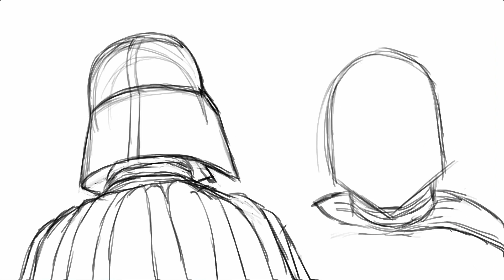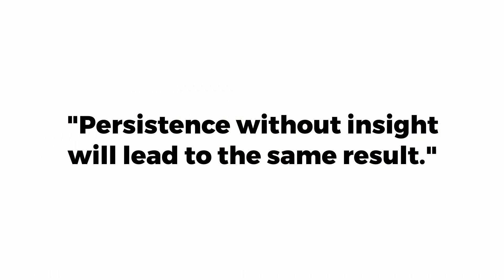A STAR WARS Character's Wisdom... For Artists?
Is Boba Fett a good art teacher? Or could he become one? And what can The Book Of Boba Fett teach us about drawing and painting?

MY ART EQUIPMENT:
• Graphic Tablet
• Colored Pencils
• Pencil Sharpener
• Brush Pens
• Video Camera
• Video Lighting